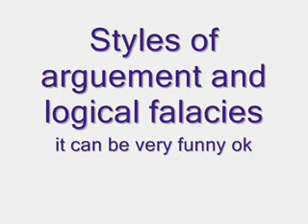Non prophets intro using argument and logical falacies 4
Introductions made for the non prophets pod cast shows using styles of argument and logical fallacies